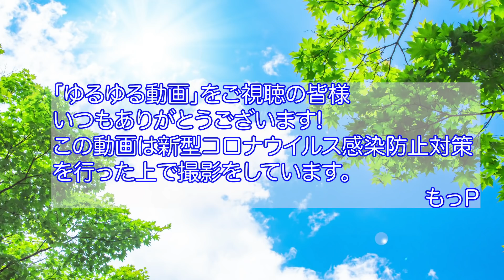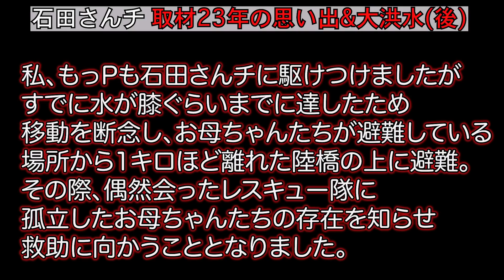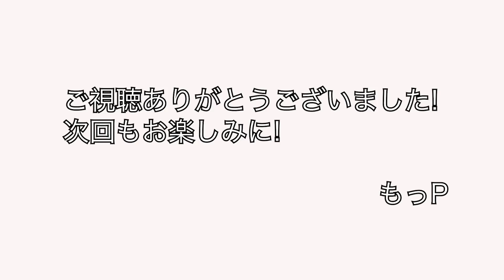【ゆるゆる動画 取材23年の思い出(後)】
いつも「ゆるゆる動画」をご覧くださりありがとうございます。